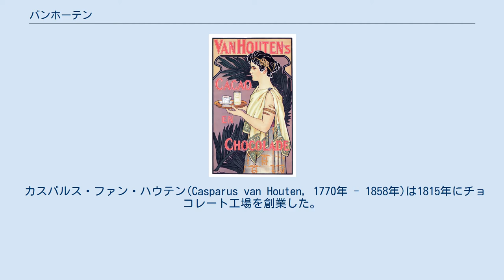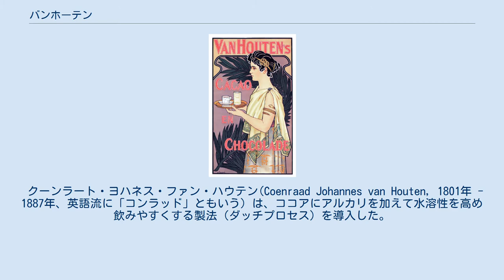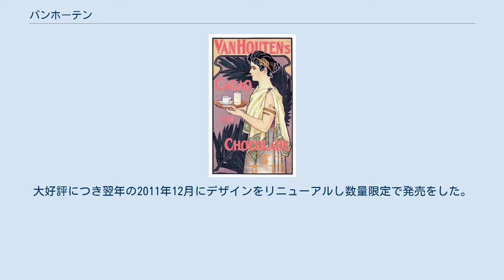バンホーテン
明治_(企業)
バンホーテン 純ココアの缶詰 1899年のヨハン・ヘオルフ・ファン・カスペルによるバンホーテンの広告ポスター バンホーテン（VAN HOUTEN）はオランダの食品メーカー。
1828年にココアパウダーを世界で初めて作り、ココアの代名詞ともなっている世界的企業。
社名は創業者の名前による。
同社は1962年にアメリカのW.R.Grace社に売却され、その後の変遷があり、現在はフィリップモリス社が経営しているがブランドは保持している。
日本では片岡物産が代理店となっている。
なお、Van Houten の正確な読みは「ファン・ハウテン」に近い。
 カスパルス・ファン・ハウテン(Casparus van Houten, 1770年 - 1858年)は1815年にチョコレート工場を創業した。
1828年にはカカオ豆からカカオバターを除去してココアパウダーを造る製法の特許をとった。
 クーンラート・ヨハネス・ファン・ハウテン(Coenraad Johannes van Houten, 1801年 - 1887年、英語流に「コンラッド」ともいう）は、ココアにアルカリを加えて水溶性を高め飲みやすくする製法（ダッチプロセス）を導入した。
 ダッチプロセスとは、バンホーテンが1828年に発明した世界初のココアパウダー製造法である。
 収穫:ココアの原料であるカカオをカカオの木から落とし、実から豆をとりだす。
 発酵・乾燥・選別:実から取り出したカカオ豆は、発酵させた後、水分を飛ばして天日乾燥させる。
 分離・焙煎:粉砕・除皮されたカカオ豆を「カカオニブ」と呼ぶ。
この「カカオニブ」をさらに焙煎する。
 磨砕:「カカオニブ」には、「ココアバター」と呼ばれる脂肪分が多く含まれている。
それをすりつぶし「カカオマス」を作る。
 搾油 粉砕:「ココアケーキ」をロールで荒く砕き、さらに粉砕機で細かい粒子にする。
この細かい粒子が「ココアパウダー」である。
 完成 これらの工程が「ダッチプロセス」と呼ばれる。
 チェブラーシカ 片岡物産は、2010年12月にロシアの人気キャラクター「チェブラーシカ」をデザインした限定缶を数量限定で発売した。
デザインはクリーム色と水色の二種類。
大好評につき翌年の2011年12月にデザインをリニューアルし数量限定で発売をした。
 ガラスの仮面 片岡物産は、バンホーテンココアブランドサイト及びYouTube上に漫画家の美内すずえの作品「ガラスの仮面」とコラボレーションしたWEB限定ムービーを2017年11月15日から公開した。